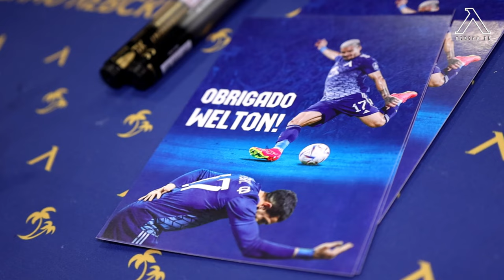Стотици левскари изпратиха с любов Уелтън в клубния магазин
Бразилският любимец Уелтън може и да поема за далечна Япония, но остава завинаги част от „синьото“ семейство. Веднъж левскар, завинаги левскар!